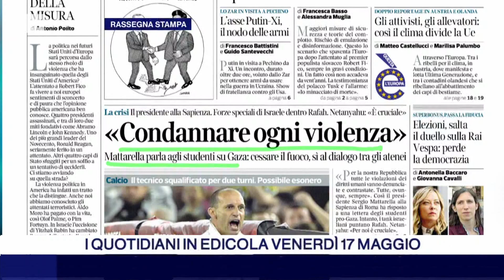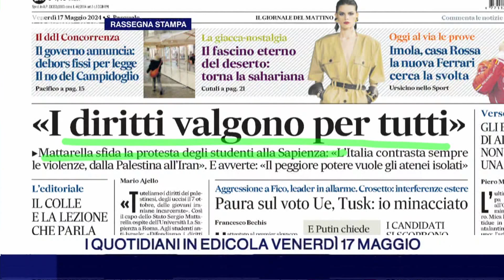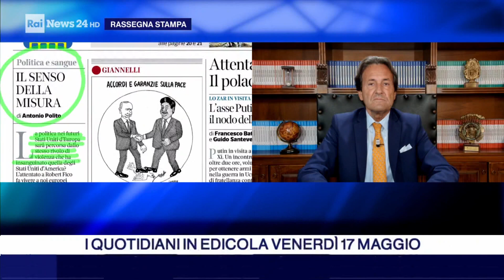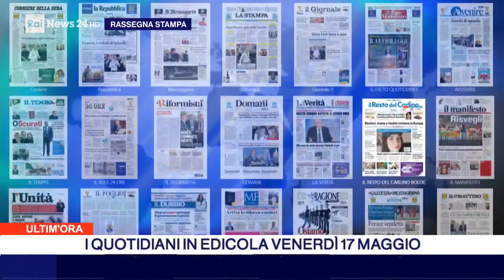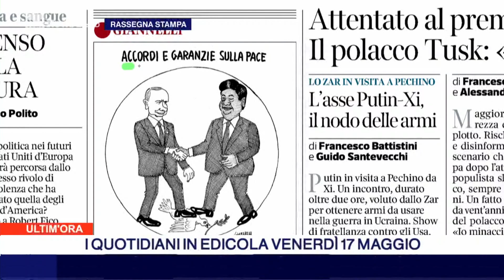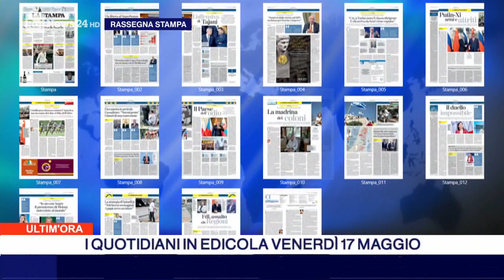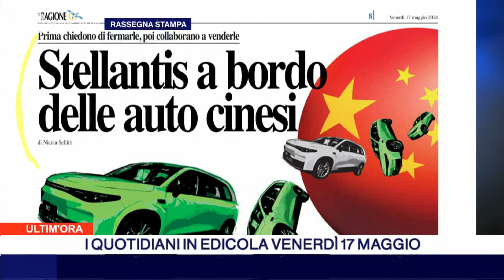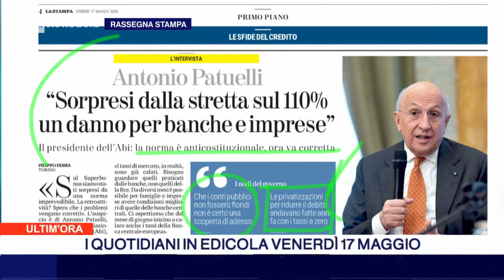Fabio Fortuna a RASSEGNA STAMPA RAINEWS24HD del 17 05 2024 ore 08 30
Il prof. Fabio Fortuna ospite nella rubrica RASSEGNA STAMPA del TG di RAI NEWS 24 HD ch. 48 d.t. e 508 SKY con ROBERTO VICARETTI parla di